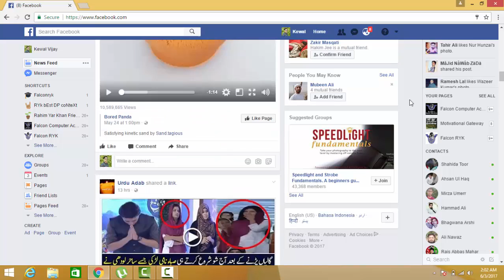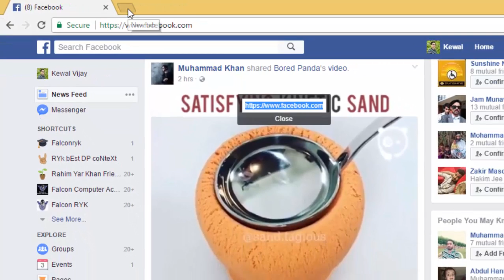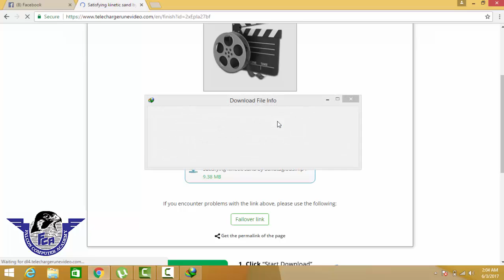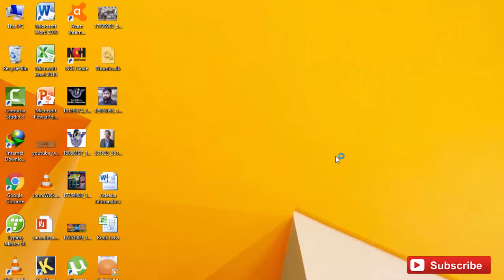download facebook video with idm || download fb video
download facebook video with idm
how to download video from facebook
download fb video
how to download video facebook